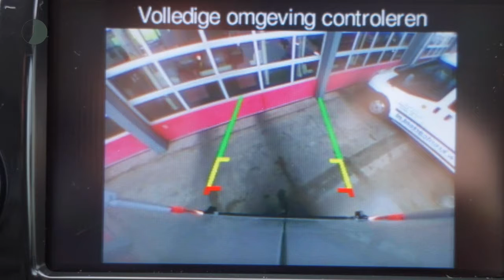Fiat Ducato 30 2.3 MultiJet 130pk L2H2 Exclusive camera/navigatie/cruise/trekhaak (nr.7984)